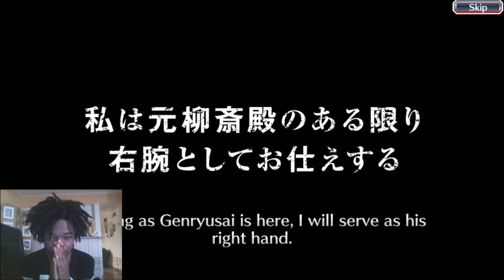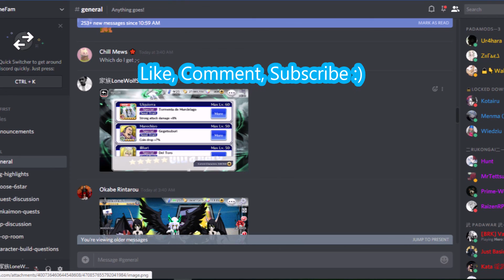ULQUIORRA IS MINE!!! STORY + SUMMONS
Well seeing as i pulled him off stream im going to tell you how i pulled this beast!!! also gonna do my choose your 6 star aswell ENjoy :)